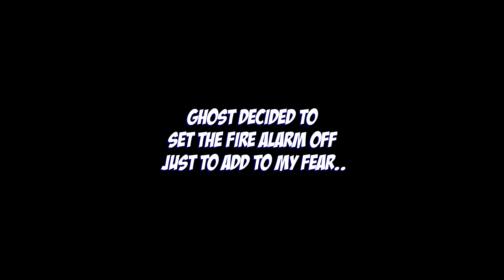The New Sunny Meadows Map Is TERRIFYING! | Phasmophobia Apocalypse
Chapters:
0:00 - Intro
1:55 - Entering Sunny Meadows
10:11 - Ghost Room
13:30 - EMF 5 Evidence
13:45 - Spirit Box Evidence
16:55 - Ghost Writing Evidence
29:00 - Ghost Hunt
33:25 - Ghost Hunt
37:30 - Ghost Hunt
42:00 - Like & Subscribe!

Inspired by Insym, Nuzzgard, Psycho